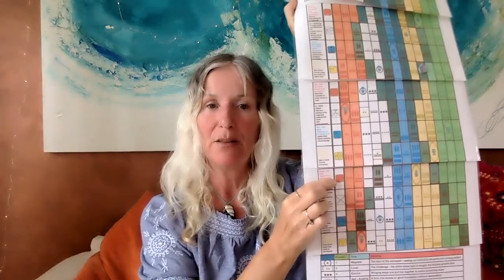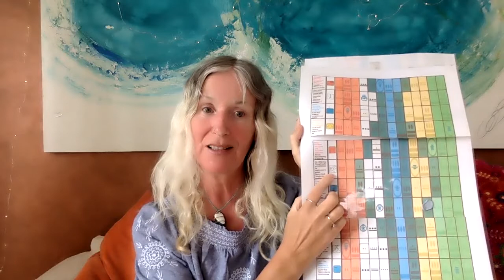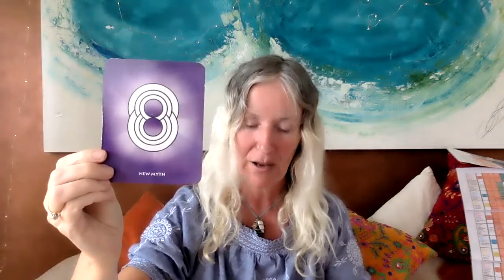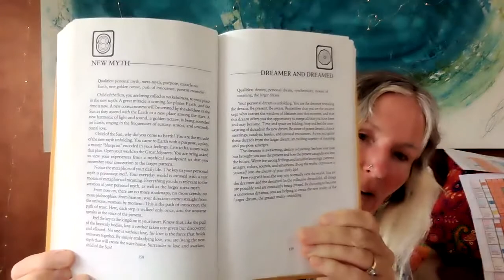Full Moon in Capricorn ~ what is manifest ?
Yellow Planetary Human

2 more days of Crystal Moon
Mercury is direct

Look at what your mindset has created for you ~ manifest

Keep what is creating health and wealth that is coming from a discipline of the higher self
let go of what is not

Want to know more about how to use your cosmic codes to manifest and release old karmic patterns ?